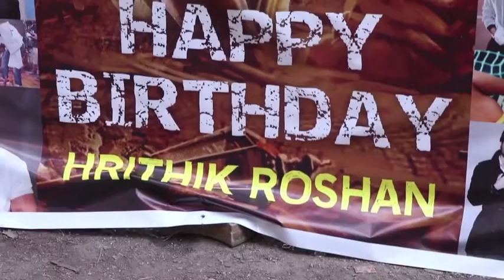Hrithik Roshan WAVES Hand To His Fans From Balcony On His Birthday | 2020